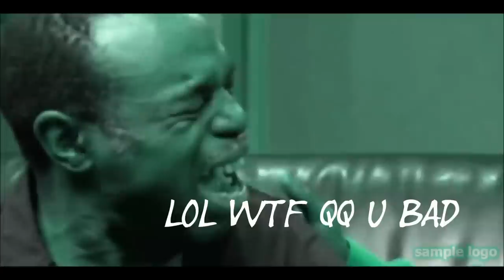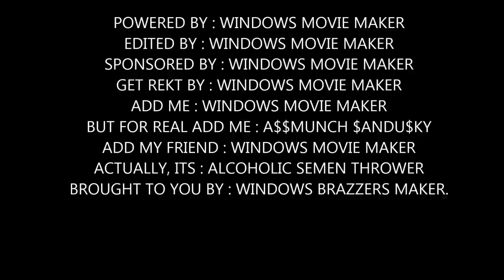CS:GO M0nT4Ge #3 | Pro-Skill Blaze It.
We had plenty of silly ass names but hey, we got dem' CoD next generation skills bro. XXx_ProRimms_xXX. Took us a couple of days to produce the kill feeds and about 10 hours to edit, plus my 32 bit 2 gig ram computer couldn't run sony vegas... Such WWM. Non the less, I've done my best of producing the edit, but WWM is being a bit of a bitch by making all  those shutters and misplacing some of the AUDIO ,but they were minor yet noticeable. Gonna get sony vegas in a couple of weeks, probably after I produce my 2nd swag montage. Although, I felt like I've overdone the intro.

Alcoholic Semen = Friend of mine
A$$munch / Black Lubricated = M3 :)
(Next noob edit is coming out next two weeks.)